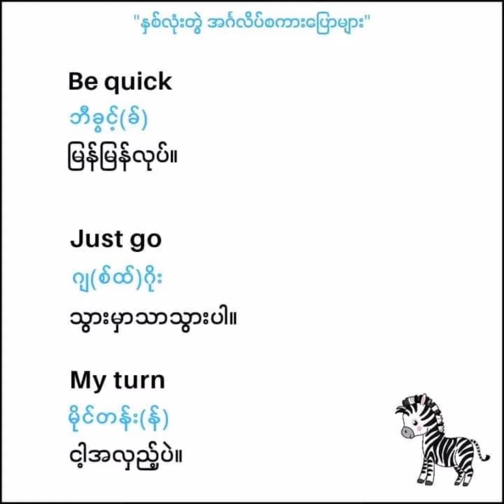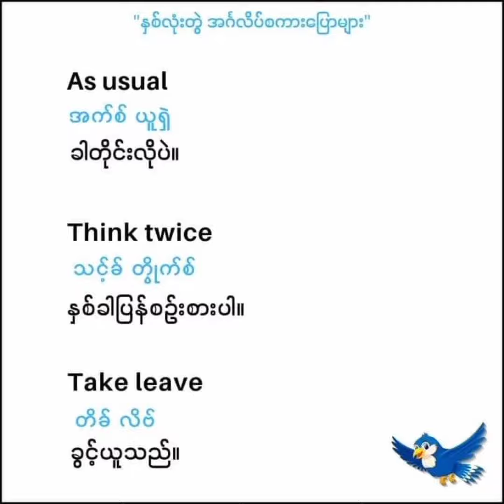English vocabulary 39